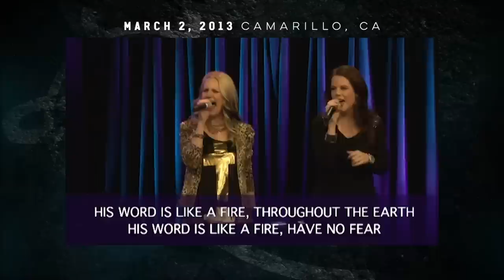The Jesus Revolution That Kim Clement Prophesied About In 2013!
A special Codebreakers broadcast that examines Kim's March 2013 about a Jesus Revolution sweeping America!

This rare and beautiful collection of devotionals from Kim Clement is a must-have for anyone looking for a way to enrich and deepen their spiritual life. The “Daily Light” collection is filled with inspiring and thought-provoking reflections that can be read daily, helping to bring peace, guidance and comfort in times of difficulty. This collection is now available to the public for the first time ever, and is sure to be a blessing to anyone who discovers it. Get your copy today and experience the life-changing power of the “Daily Light” collection.